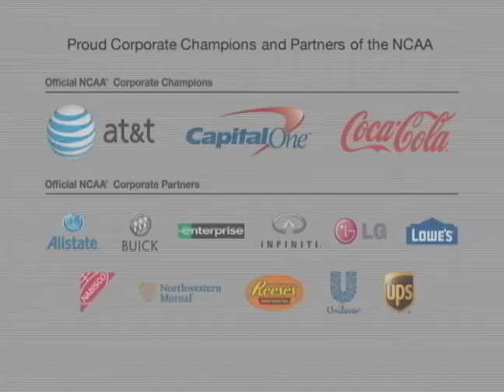2013 Women's Hockey Frozen Four Promo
The 2013 NCAA Women's Frozen Four is coming to the University of Minnesota's Ridder Arena March 22 and 24!